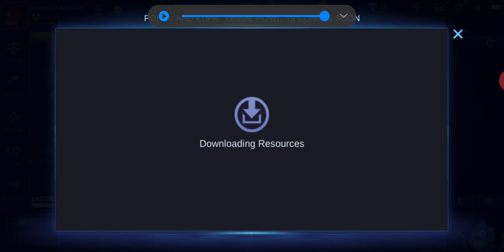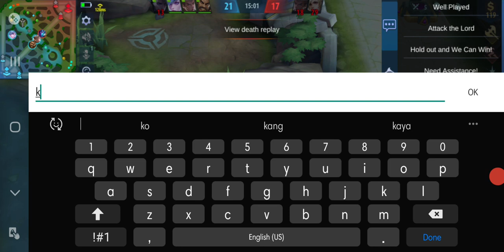Pharsa noob🤣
2nd game after a year🤣 rank up pa please🤣🤣🤣💋